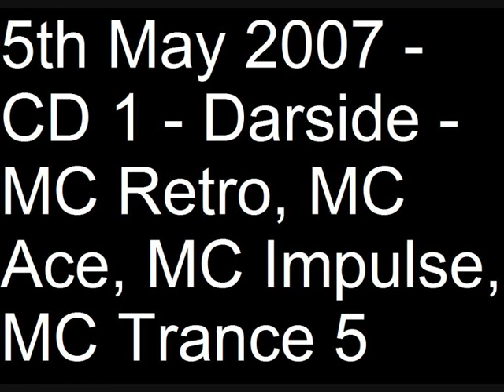5th May 2007 - CD 1 - Darside - MC Retro, MC Ace, MC Impulse, MC Trance 5